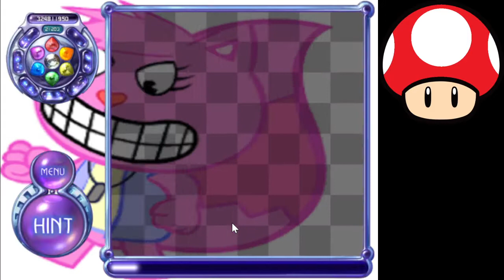Bejeweled 2 Endless Mode: Levels 21001-21250